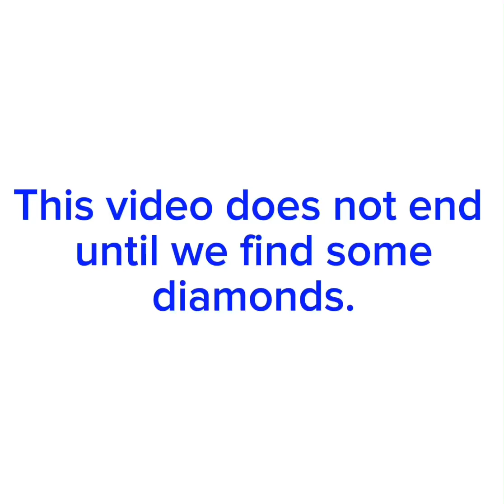This video does not end until we find some diamonds